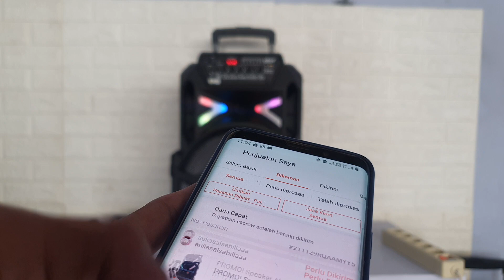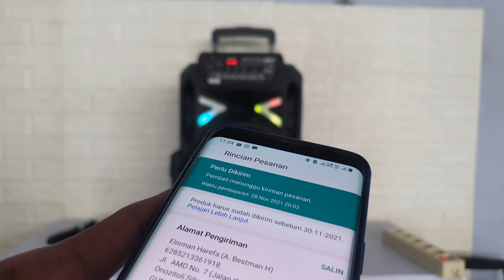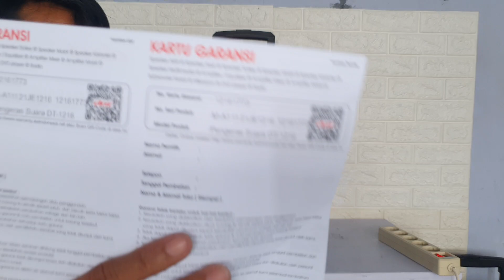Kirim Ke Sumatera Utara Speaker DAT DT 1216 Versi Terbaru 2 Mic Wireless Bass Mantep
Assalamualaikum
Sahabat semuanya

Semoga kita semua diberikan Kesehatan & rejeki yang barokah serta dijauhkan dari musibah. AMIIN

Kami akan berikan infomasi yang detail tentang produk yang Kami Review & juga kekurangan serta kelebihan produk akan kami infomasikan ke temen2 agar temen2 tidak salah dalam memilih produk.

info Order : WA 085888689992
Nama Toko Shopee / tokped Area Jakarta
Lk elektronik ( Area Surabaya  Toko Resmi Kami indahstore98 )